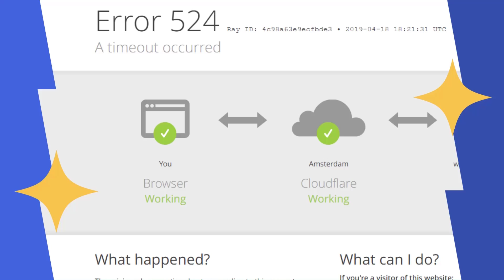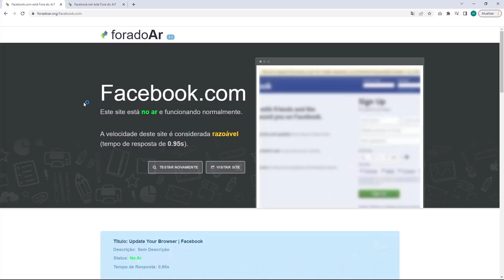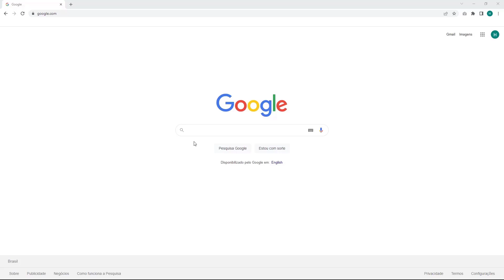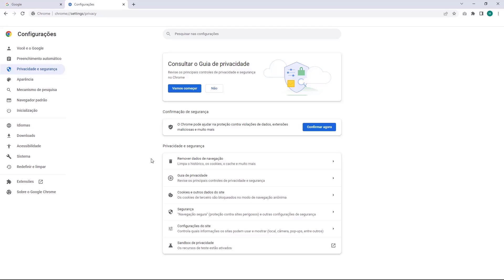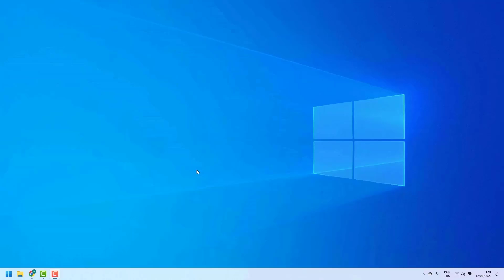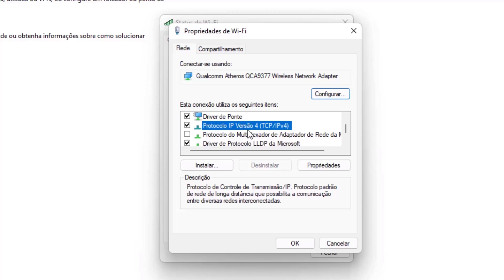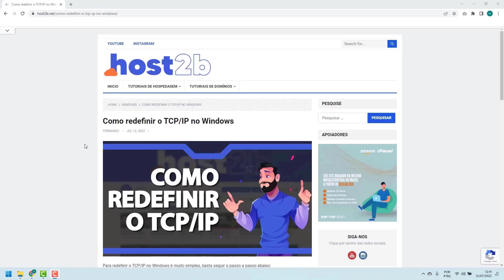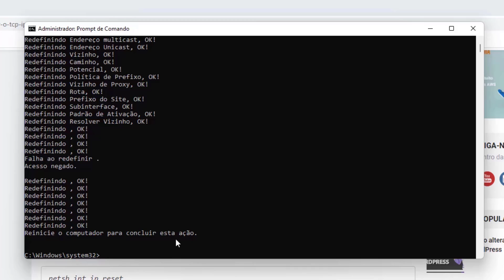COMO RESOLVER Erro A Timeout Occurred na Kinghost – rápido e fácil – 2022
Aprenda Como Resolver o erro A Timeout Occurred na Kinghost facilmente e em poucos minutos

LINKS IMPORTANTES!!!